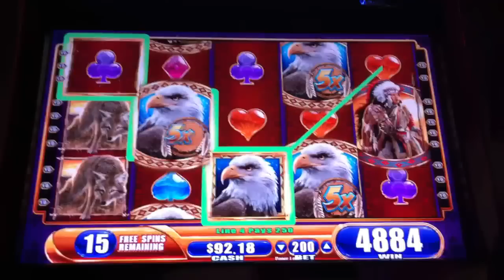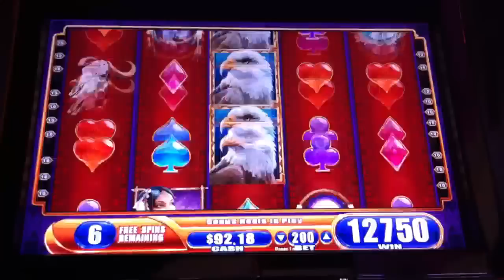Awesome 25 Free Spins in the Bonus Round on The Great Eagle Returns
This one is on the 20 lines with a max of 20 times the line.  I was on times 10.  My camera ran out of space but ended up with a little under 500 bucks on this one!  The Last Spin Hit Big Time.